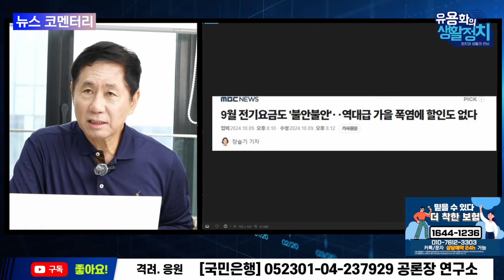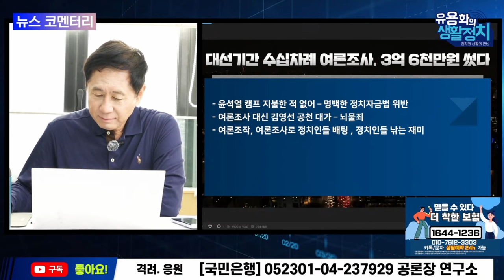명태균의 여론조작 조사, 윤석열 대통령 만들기 [뉴스브리핑]